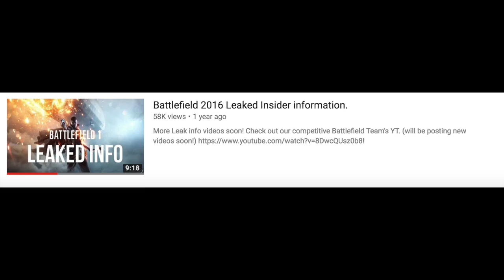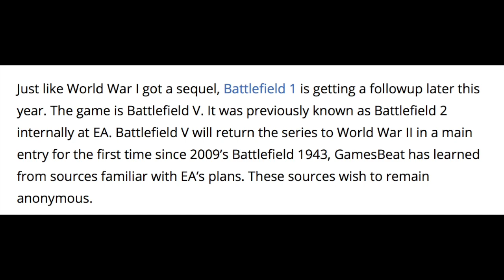BATTLEFIELD V LEAKED FOR 2018 ?! - New Report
10 Likes and I'll give myself a hug...

STORY :  BF V 2018
- Battlefield 2018 has got another leak pointing towards a WW2 setting for the game.
- To ramp you up quickly
    - This rumour of a WW2 BF game started with a Youtuber known as the almighty dad
    - He’s known for leaking 2016’s BF1 before the game was announced.
    - He leaked two more battlefield games last year,
        - BF WW2 in development at DICE Sweden and BFBC 3 in development at DICE LA ( again this is all rumour for now )
        - There was some back and forth and 2018’s BF looked more like it was going to be BFWW2.
    - I made a video early this year about a new senior producer position for DICE Sweden ( the people behind the supposed BFWW2 ) pointing out that since they needed a senior producer that they required someone to produce a proper timeline to release their game.
    - This added to the point that this year’s BF game is going to be BFWW2
- Now that we’re all caught up, news dropped today from Venturebeat sources confirming this year’s Battlefield to be in WW2 and is going to be called battlefield V.
- reading from venture beat :
    - “Just like World War I got a sequel, Battlefield 1 is getting a followup later this year. The game is Battlefield V. It was previously known as Battlefield 2 internally at EA. Battlefield V will return the series to World War II in a main entry for the first time since 2009’s Battlefield 1943, GamesBeat has learned from sources familiar with EA’s plans. These sources wish to remain anonymous.”
- When i first read ‘V’ i was confused as to why it was called that, i don’t know if that is the final name but doing some quick research.
- V DAY spelt VE-Day :  “was the public holiday celebrated on the 8th of May in 1945 to mark the formal acceptance by the Allies of World War II of Nazi Germany's unconditional surrender of its armed forces. The formal surrender of the German forces occupying the Channel Islands did not occur until the following day, the 9th of May. It thus marked the end of World War II in Europe.”
- Theres also VJ day which is petty much the same thing but Japan’s surrender.